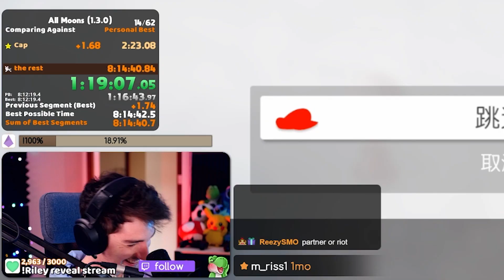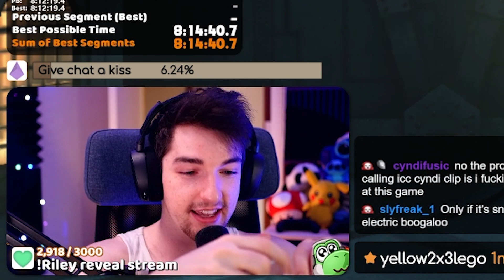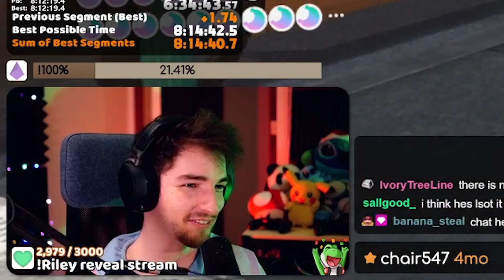PASTA SUPREME | Tomshi Stream Highlight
Pasta runs through this mans veins, it helps him, it powers him, it makes him go fast.